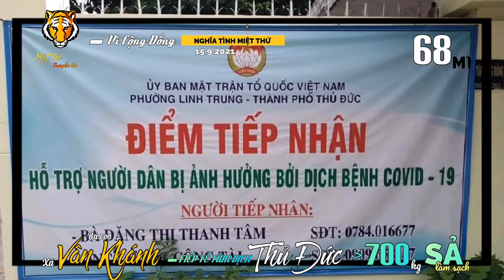▰68M1🐯 ▪ 17.9🚩MIỆT THỨ TIẾP TẾ ⑦⓪⓪𝓴𝓰 SẢ SẠCH đến BÀ CON TÂM DỊCH TP THỦ ĐỨC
🔰 TIN🐯68M1▪17.9🚩 CẢM ƠN
      Miệt Thứ - Thứ 11  truyền tin:
  ▰🎥 Trong đợt vận động TIẾP TẾ
      NÔNG SẢN GIỮ ĂN LÂU NGÀY đến
      bà con TÂM DỊCH TP THỦ ĐỨC,
bà con tại xãVânKhánh, huyện
      góp hơn ⑦⓪⓪𝓴𝓰 SẢ làm sạch.
 ▪Miệt Thứ xin trân trọng gửi lời
      CẢM ƠN đến các bà con đã mở rộng
      vòng tay đồng hành cùng bà con
đang gặp KHÓ tại tâm dịch Tp ThủĐức.
  ▱Tính đến hôm nay, 17/9, toàn bộ
      lượng sả bà con hợp sức đã được
      chuyển đến tận tay bà con Thủ Đức
      và tuyến đầu chống dịch 𝓒𝓸𝓿𝓲𝓭₁₉.
 ▪CẢM ƠN nhà vận động thiện nguyện
Nguyễn Trang, anh Trung,
      Phước An, chị Cẩm Hà UB MTTQ 🇻🇳
      Huyện An Minh đã hỗ trợ kịp thời
      công tác vận động và thu gom
      trên địa bàn huyện.

   💡🎥 AkiQuang Phan Thanh Trực